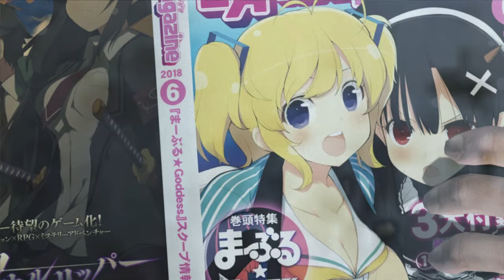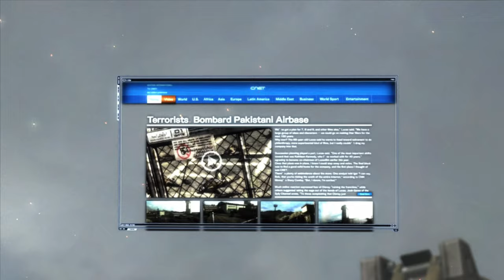(4K) Metal Gear Rising Revengeance Gameplay Part 8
Raiden_502 *snapcat!!!